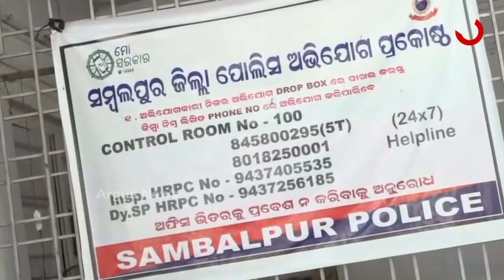ସ୍ତ୍ରୀର ଅଶ୍ଳିଳ ଭିଡିଓ ସୁଟିଂ କରିବାକୁ ବେଡରୁମରେ ଲଗାଇଲା ସିସିଟିଭି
ସ୍ବାମୀ ନାଁରେ ସଙ୍ଗୀନ ଅଭିଯୋଗ ଆଣିଲା ସ୍ତ୍ରୀ । ବେଡରୁମରେ ସିସିଟିଭି ଲଗାଇ ସ୍ତ୍ରୀର ଭିଡିଓ ସୁଟିଂ କରୁଥିବା ଅଭିଯୋଗ ଆଣିଛନ୍ତି ସମ୍ବଲରପୁରର ମହିଳା । ନ୍ୟାୟ ପାଇଁ ମହିଳା ଥାନାରୁ ନିରାଶ ହେବା ପରେ ଏସପିଙ୍କ ଦ୍ବାରସ୍ଥ ହୋଇଛନ୍ତି ମହିଳା .
ଅଧିକ ଖବର ପାଇଁ ଡ଼ାଉନଲୋଡ କରନ୍ତୁ “Argus News” ଆପ୍